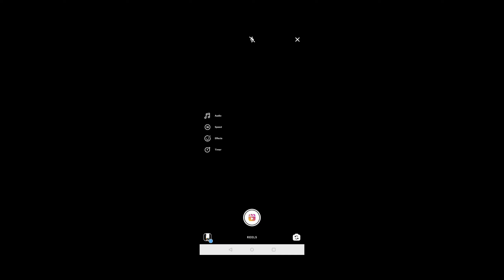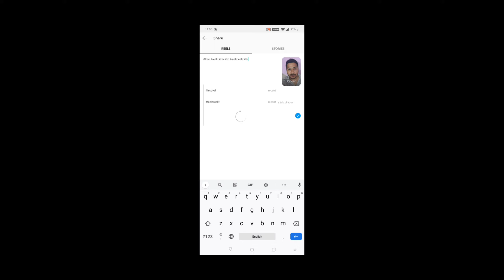HOW TO MAKE REEL ON INSTAGRAM | INSTAGRAM NEW FEATURE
How To Make Reel On Instagram
How to make 15sec video
New feature on INSTAGRAM

how to use reel camera?
how to use reel effects?
new feature instagram reel